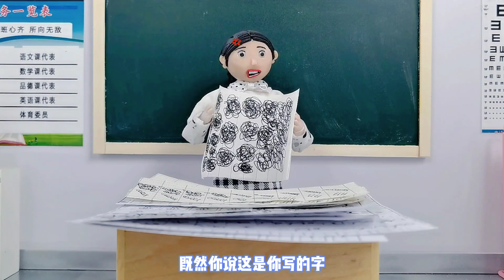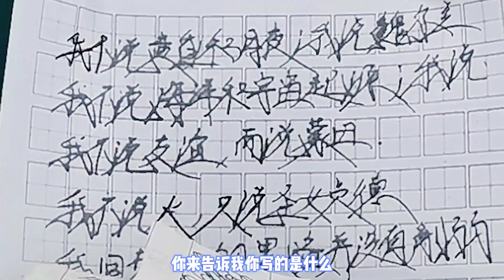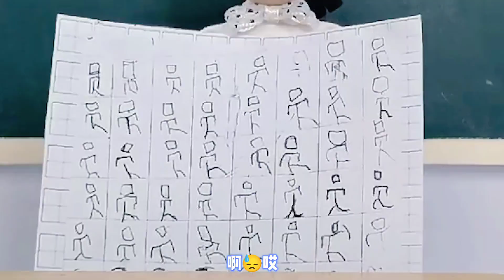动画:同学们自己创造字体，老师：这创意无敌了！